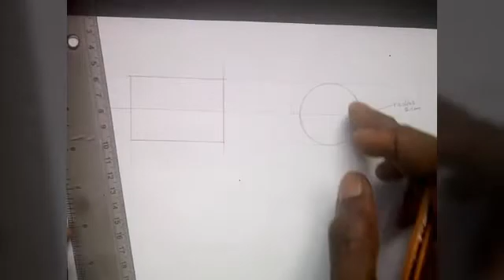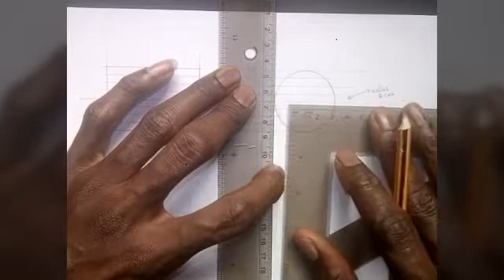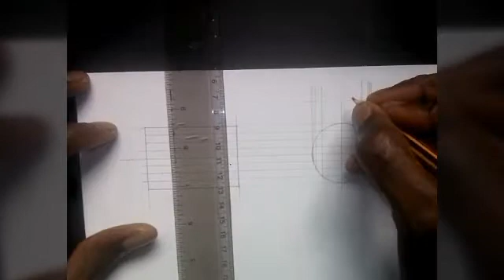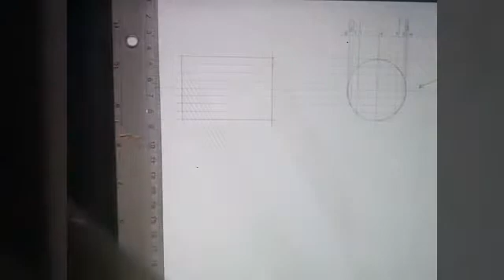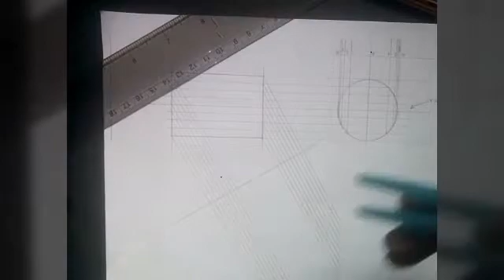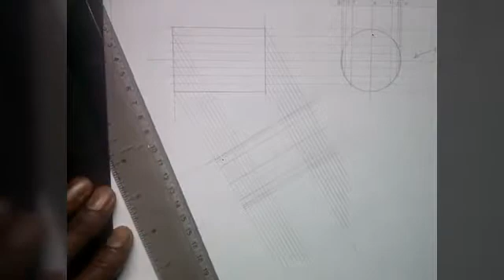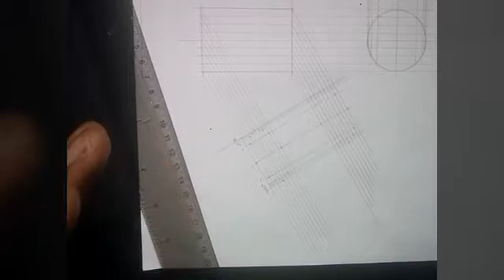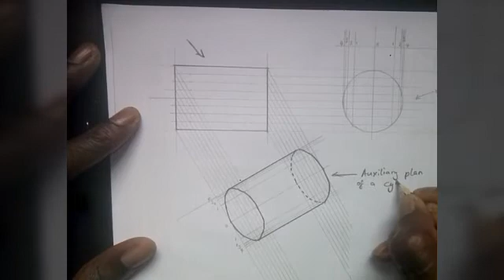How to draw the Auxiliary plan of a Cylinder in engineering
A STEP BY STEP TUTORIAL...  A SOLID TURNED AT AN ANGLE TO ANY OF THE PRINCIPAL PLANE IS SAID TO BE INCLINED. HERE IS A DRAWING OF AN AUXILIARY PLAN OF A CYLINDER IN ENGINEERING. THANKS
frustum of a cone - sheet metal pattern development